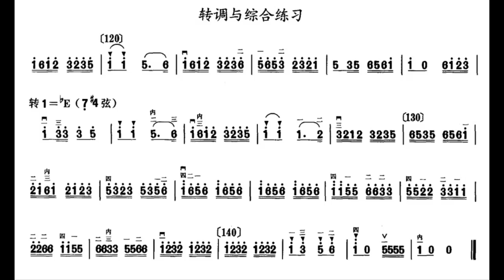中音二胡练习 演奏文凭级 转调与综合练习 刘长福（每分钟120拍）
谢谢光临！